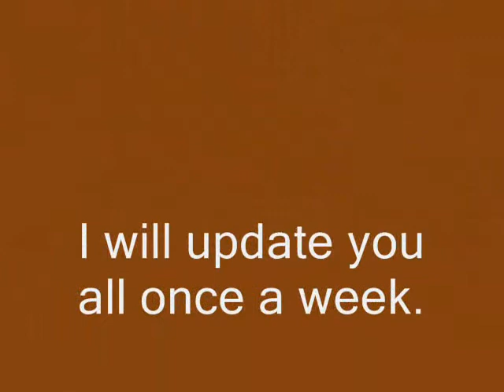Double Horse 9053 Volitation Garage Flying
This is me practicing hovering and steering in my garage - I was able to fly for about 2:30 minutes without a crash.  I had to trim some of the video because the helicopter went off camera for a few seconds - All comments welcome!